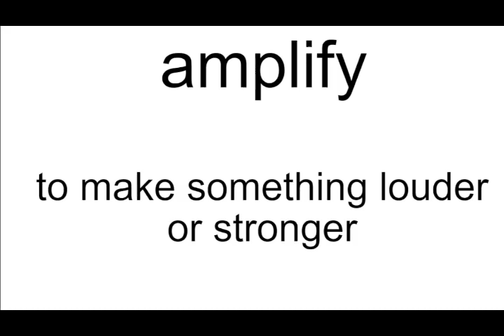amplify meaning | Vocabulary for Kids | Children's Dictionary | Learn English Vocabulary